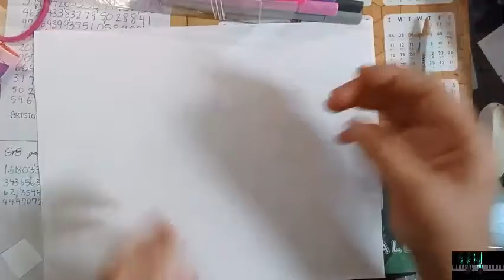Drawing challenge #2: peacefully colouring w/only markers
I can only use markers. *welps*
I'm not good at drawing realistic with only markers. :(
resolution isn't good either... sorry.

Here goes though... and yes, I drew the pic :)